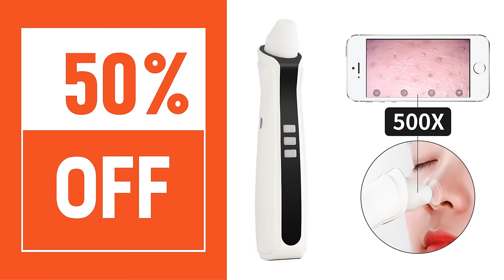Top 10 Best Pore Vacuum 2021 | Best Blackhead Remover Vacuum Suction Facial Acne Cleaner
10.XPREEN Blackhead Remover Warmer Vacuum Suction Face Pimple Cleaner Acne Comedone Extractor Facial Pores Skin Care Tool For gift

09.Blackhead Remover Microdermabrasion Vacuum Suction Pore Cleaner Acne Removal + Ultrasonic Skin Scrubber + Mini Nano Sprayer 50

08.ANLAN Blackhead Remover Vacuum Pore Cleaner Acne Comedones Removal Black Head Remover Face Care Pimples Tools Comedone Extractor

07.ANLAN Electric Eye Massager Anti Wrinkle Eye Massage Anti Aging Eye Care LED Screen Hot Massage USB Rechargeable Massage Device

06.USB Rechargeable Visual Blackhead Remover Facial Pores Black Head Cleaner Vacuum Suction 5 Mega-Pixel WIFI Microscope Camera

05.Blackhead Remover Vacuum Suction Facial Acne Cleaner Beauty Instrument Skin Care Tools Vacuum Cleaner Black Dot

04.CF042 Blackhead Remover Face Pore Vacuum Black Point Extractor Pimple Removal Acne Cleaner Skin Care Tool Cold Hot Facial Beauty

03.Blackhead Remover Hot Cold Facial Cleaner Deep Pore Acne Pimple Removal Vacuum Suction Diamond Beauty Tool Face SPA Skin Care

02.Diamond Dermabrasion Blackhead Acne Remover Skin Peeling Vacuum Suction Nose Face Cleaning Facial Pore Cleaner Beauty Machine

01.EMS RF Radio Frequency Blackhead Remover Skin Scrubber Face Cleaning Infrared Body Slimming Massager Lipo Facial Beauty Machine